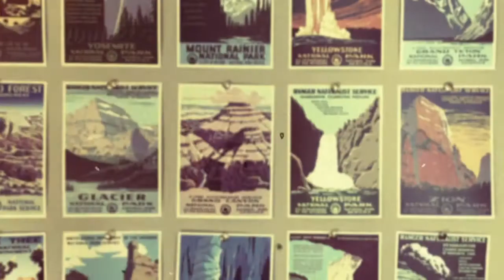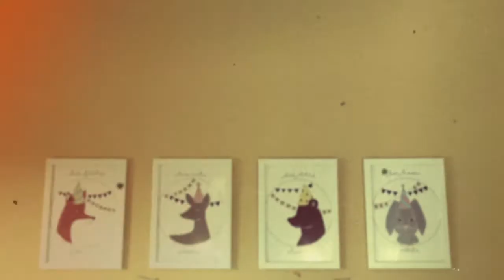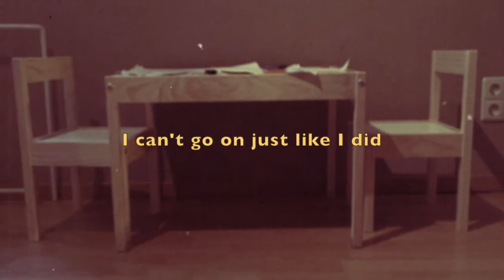Husky Eyes (Single Version) - Lyric Video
2nd single from my new album "Fine Plant Tissue".

The song is about seeing the extraordinary, divine and heavenly in the ordinary. There's more to what meets the eye than what meets the eye. God makes himself visible in all things. We just need to open our eyes to it.